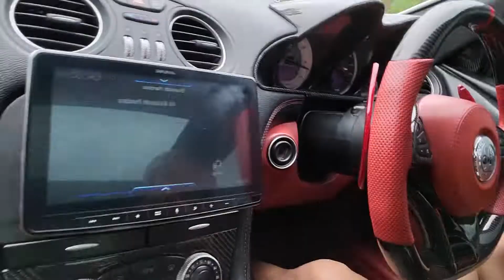Sl65 blackseries OEM style scissor doors !